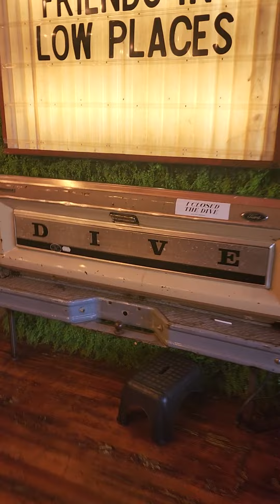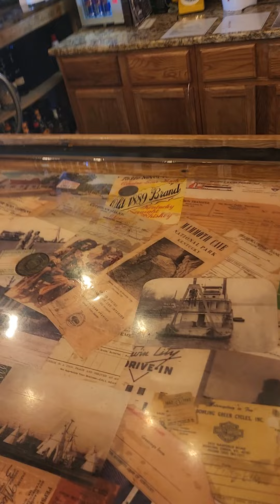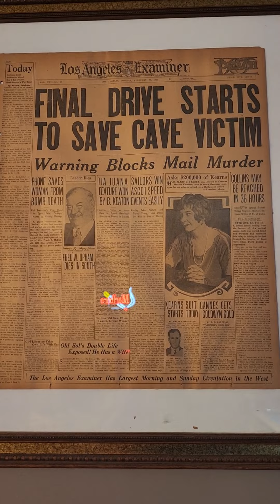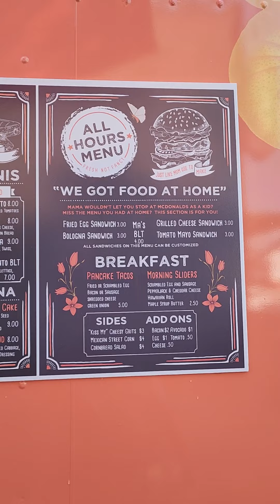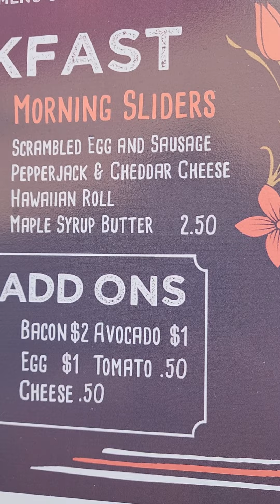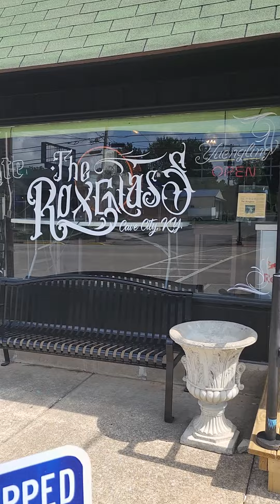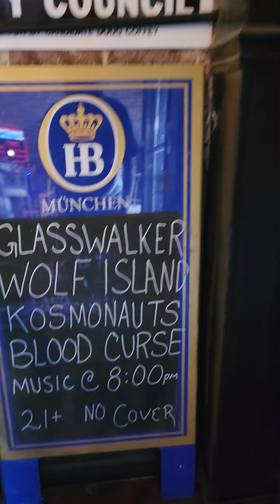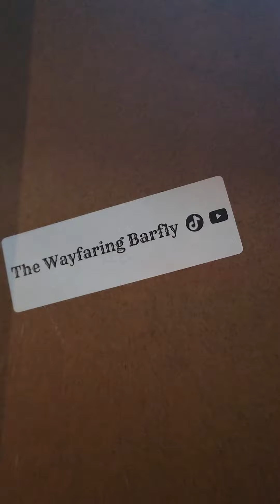The Dive and The Roxglass, Cave City, Kentucky